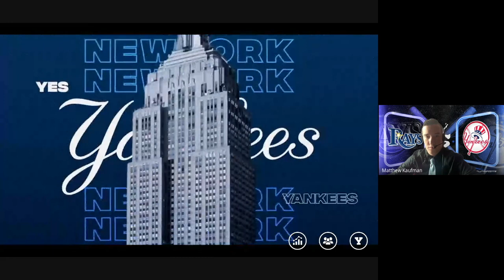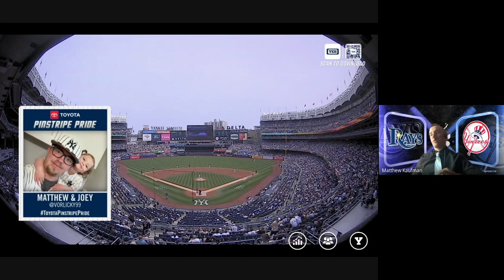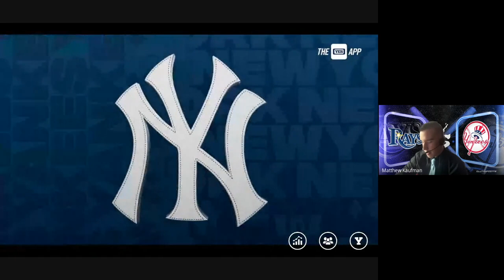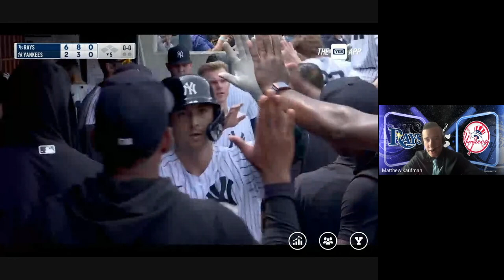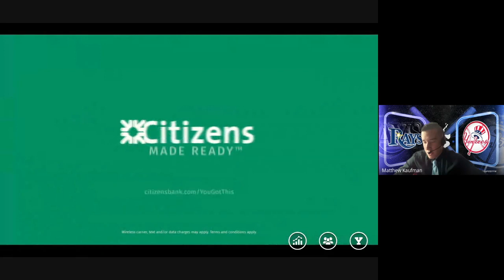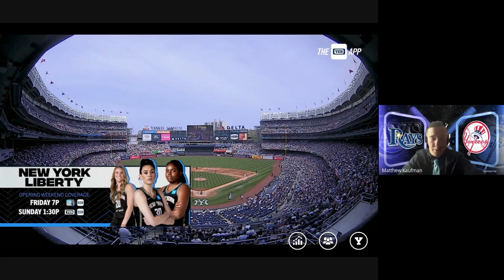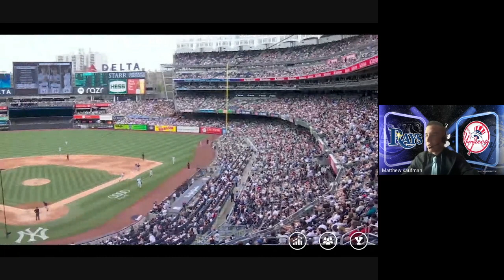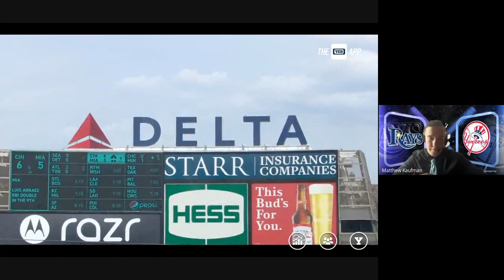Rays Vs Yankees May 13th 2023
Rays Vs Yankees Game three of series

Game Broadcasted by Matthew Kaufman